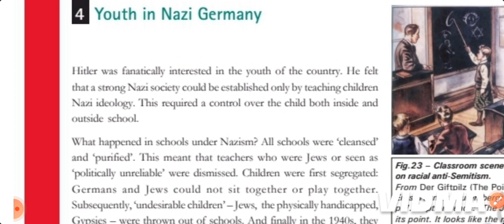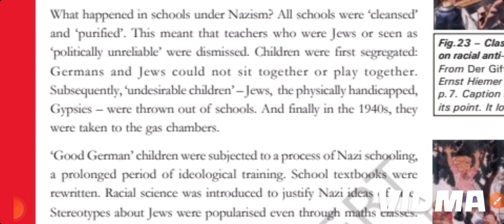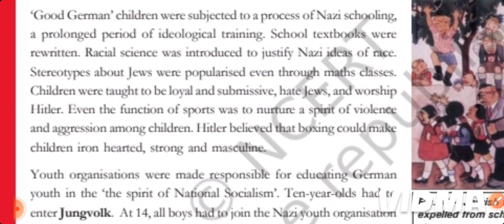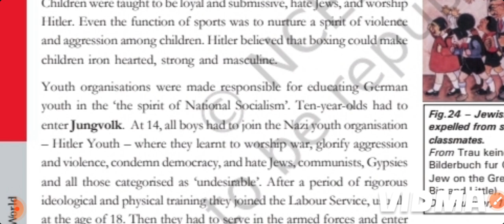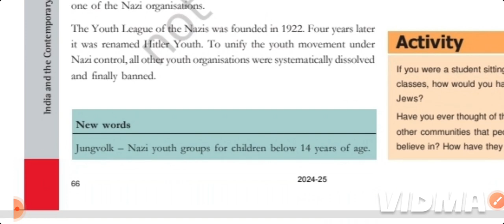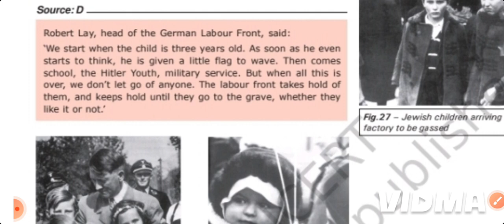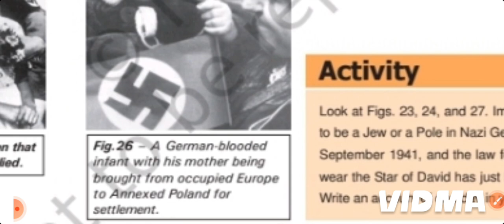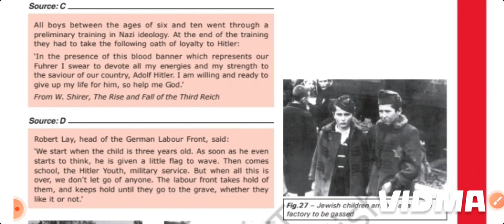Youth in Nazism Germany | Class 9th history chapter 3rd